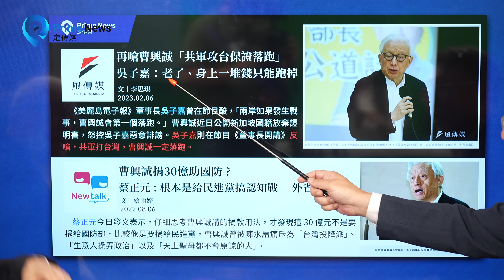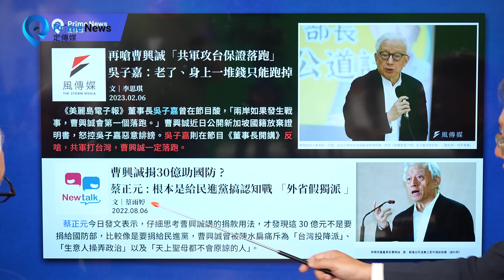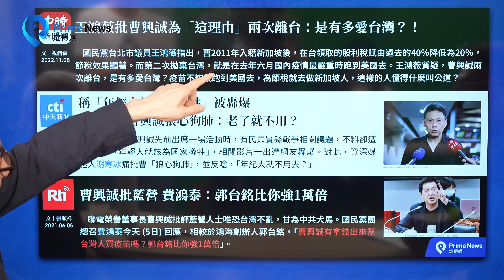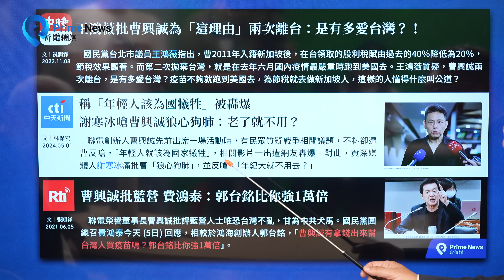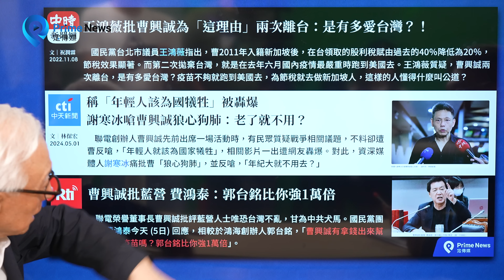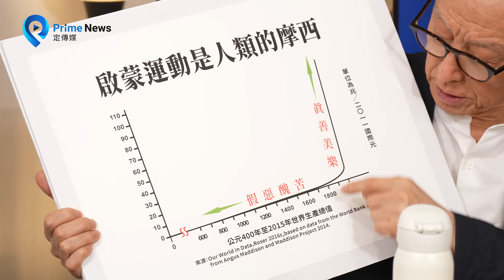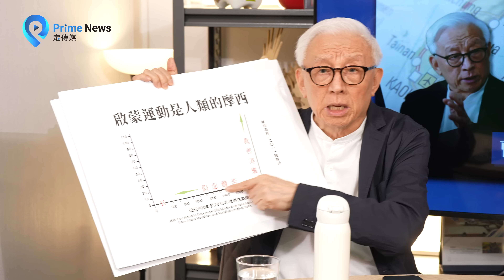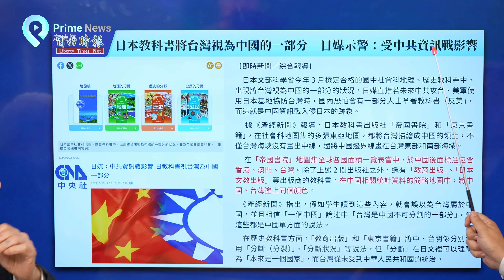才不是因為錢而反共！我一路走來始終如一。ft.聯電創辦人曹興誠@babujushi 《曹董聊天室》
口袋最深的網紅——曹興誠大駕光臨聊天室，接受定傳媒獨家訪問，從辛辣拷問到快問快答，曹興誠機智幽默回應對台灣當前現狀、台灣保家衛國的想法與實際行動，並首度公開回應在媒體上的批評。

00:00 香港反送中vs.89六四 曹興誠態度有別？
06:25 現已是戰時 無煙硝的心理、輿論、法律戰
14:00 礙到中共併台 不然捐錢為什麼要被罵？
22:19 全世界幸福國家都是小國 台灣還算大呢
28:35 無論關係好或壞 曹：美國從沒放棄台灣
31:40 老曹的快問快答時間！暖身題：評馬英九

《定傳媒》是以關心台灣自主、永續發展為主旨成立的媒體。堅持民主、尊重多元，關注各類泛國安議題，舉凡兩岸、國防、地緣政治、能源轉型、少子化、長照……等對台灣永續發展有重大影響的事件，都是我們長期追蹤的重點。

此為《定傳媒》主頻道
另設有專業軍武頻道《武力最前線》